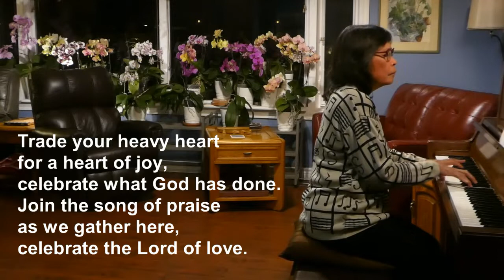Celebrate the Lord of love (cover)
Ed Kerr | Paul Baloche